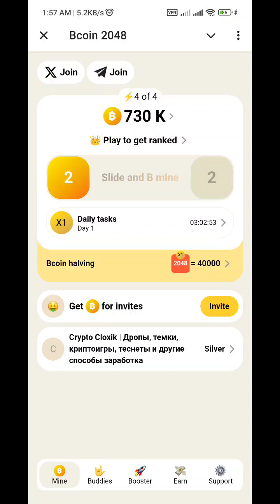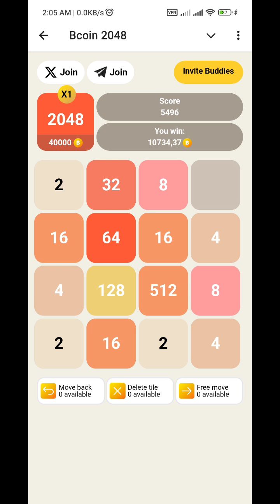Bcoin game in Telegram app 1 dated 27th July 2024 (3)